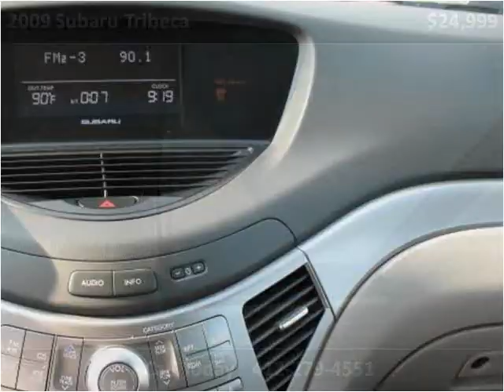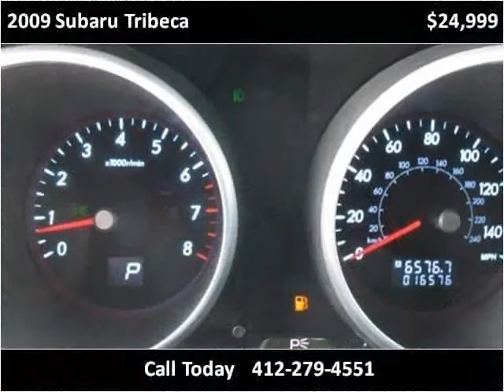2009 Subaru Tribeca Used Cars Heidelberg PA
This 2009 Subaru Tribeca is available from Woltz & Wind Ford.